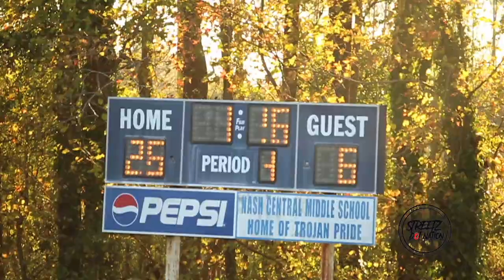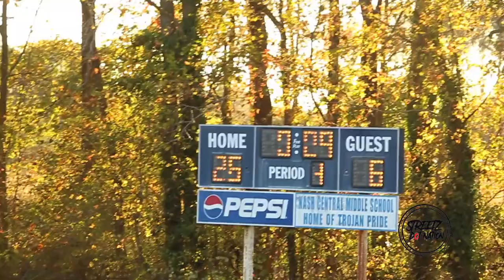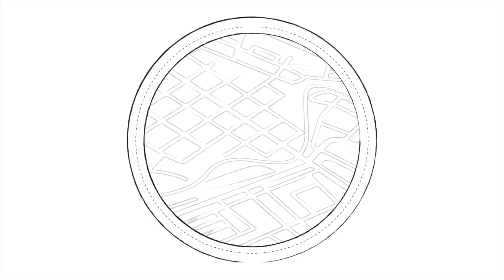Nash Central Middle Finishes as Tri-County CHAMPIONS! UNDEFEATED... Best Middle School Team in NC?!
MIDDLE SCHOOL FOOTBALL: Nash Central Trojans Vs South Edgecombe Dragons TRI-COUNTY CHAMPIONSHIP!!!

Nash Central Middle School Football Is One Of The Best In NC!? UNDEFEATED